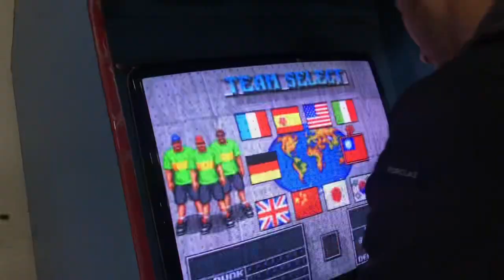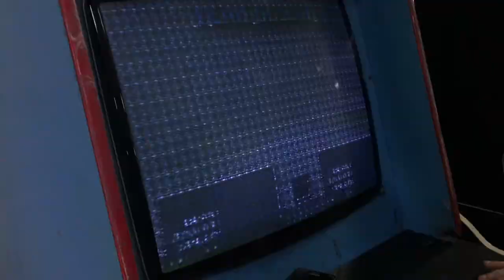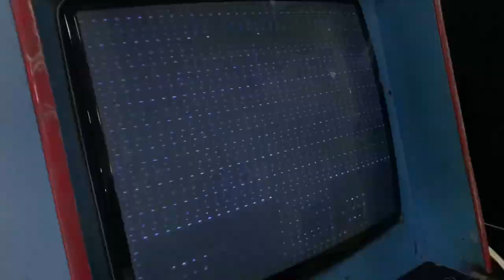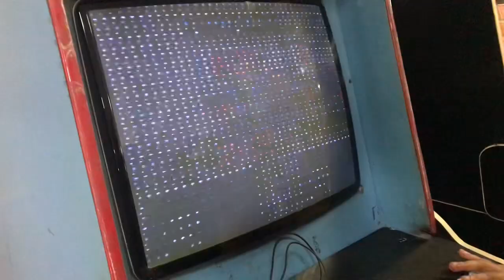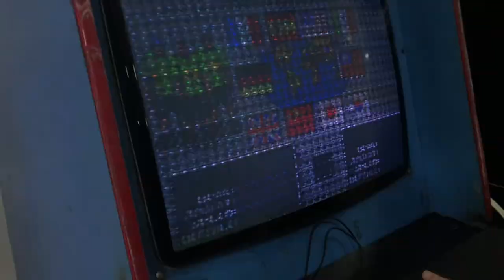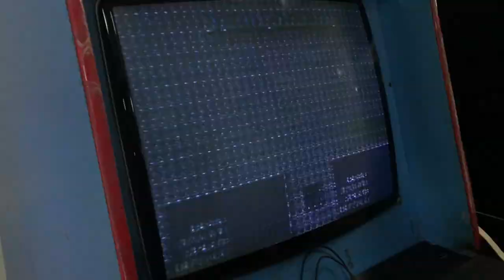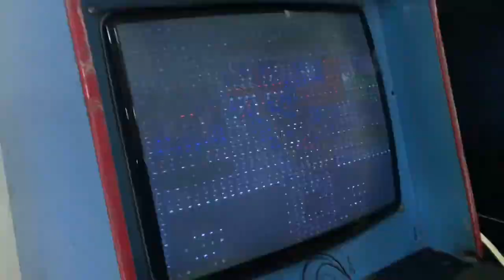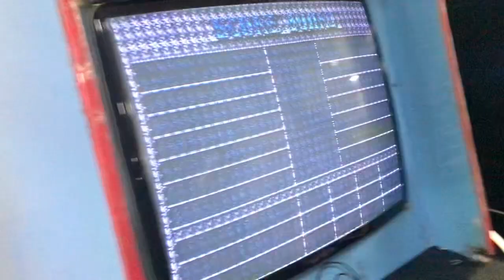Street Hoop 🏀 Her Saniyesi Heyecan Dolu Kapışma👏🏼 11Kasım2023